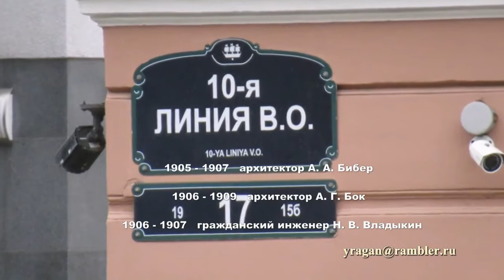10-я линия ВО, 17 Петербург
10-я линия ВО, 17 Петербург